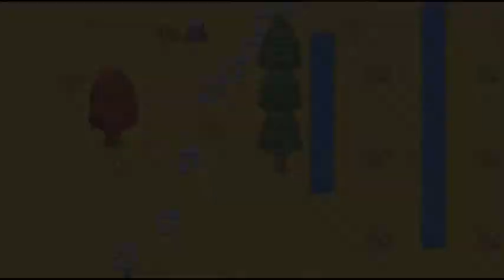Tick plays: Cattails (Beta) [Part 2]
I AM THE FOREST GUARDIAN, GUARIAN OF THE FOREST